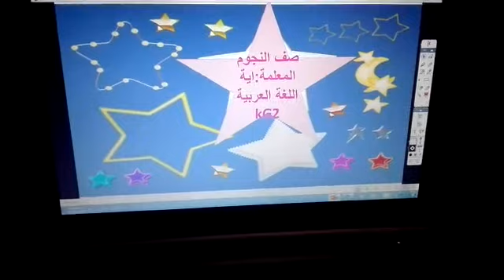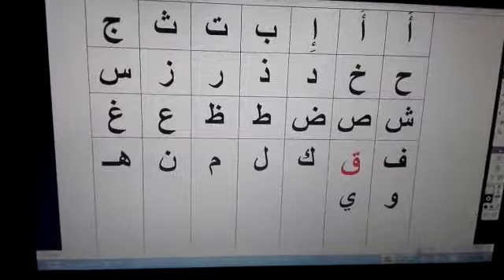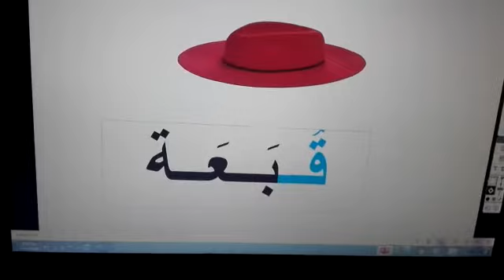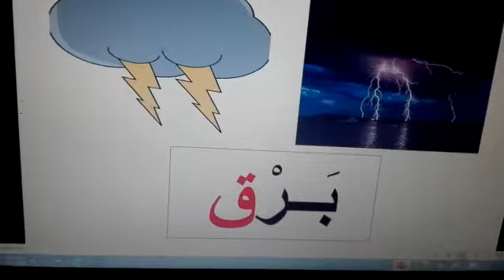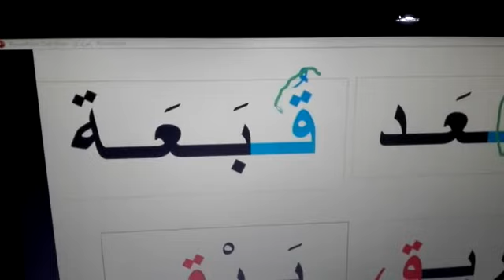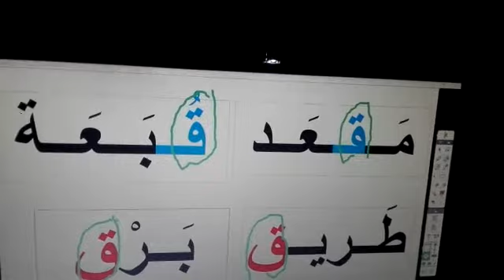حرف القاف الجزء الاول Kg2